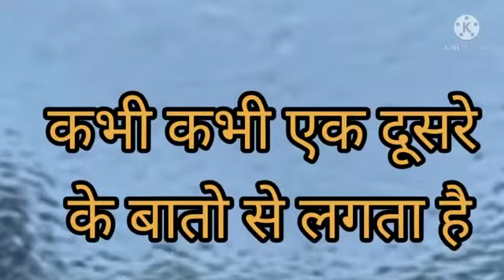एक बार देखिये जरूर , इस दुनिया में आपसे ज्यादा आपको कोई समझ नहीं सकता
whatsapp emoji,
whatsapp status,
whatsapp video,
whatsapp song,
whatsapp latest status video,
whatsapp song,
whatsup,
whatsapp dp,
love status, sad status,
old status,
emotional status,
whatsapp status,
some clips,
videos for whatsapp lovers zone
love status,
sad status,
romantic status,
old status,
new status,
love songs,
sad songs,
romance song,
whatsapp video,
whatsapp status,
whatsapp video status,
latest,
#01 love status,
sad status,
romantic status,
old status,
new status,
love songs,
sad songs,
romance song,
romantic song,
30 Second WhatsApp status,
3d WhatsApp status,

sad satus,
romantic status,
old status,
new status,
love songs,
sad songs,
romance song,
romantic song,
whatsapp songs,
whatsapp love songs,
whatsaapcomedy,
whatsapp comedyvideos,